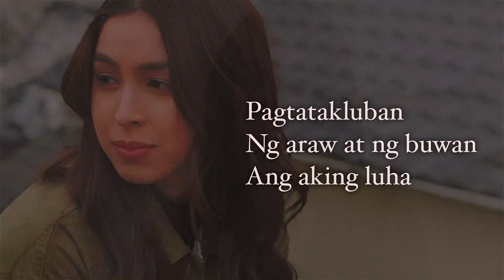Reading Haikus (Part 2) | Julia Barretto & Gerald Anderson | Between Maybes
Dreading the daily grind? Hard same, fam. Let's get some zen in our system before getting back into the action with the help of Julia and Gerald.   😌

BetweenMaybes, in cinemas this May 15, 2019. 🖤

Synopsis:

Hazel (Julia Barretto) is an actress experiencing troubles in her career and not having control of her life. Feeling lost and wanting to escape, she books a random flight and eventually ends up in the secluded prefecture of Saga, Japan. There she finds an unexpected confidante in Louie (Gerald Anderson), who isolated himself after experiencing heartbreak from his family. The two develop a functional relationship. Hazel asks Louie to check on her as she’s not used to being on her own. While Louie finds Hazel’s company and noise amusing, as it’s a break from his simple world lacking human connection. Amidst the silence and isolation, Hazel and Louie find comfort in each other as they both needed it at that certain point in their lives. But knowing how far apart their worlds are, they can only hold on to the belief that some encounters are special because of how fleeting they are.